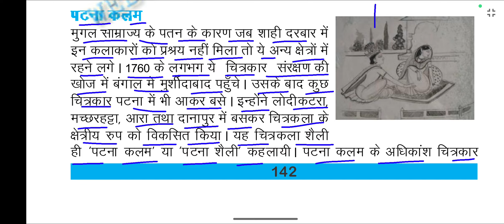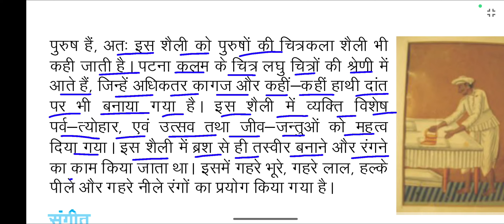Patna Kalam (पटना कलम)